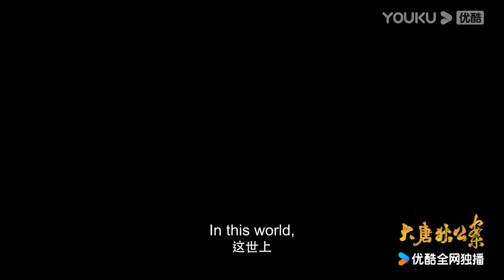大唐狄公案 定档2月6日！周一围破解诡谲奇案